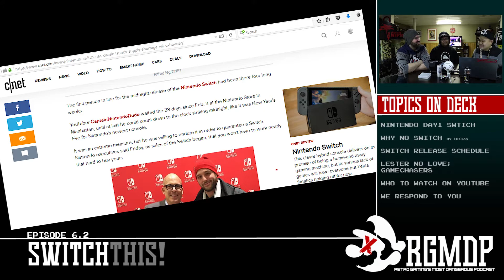SWITCH THIS! - RGMDP 6.2 Full Episode - Day 1 Switch, Gamechasers and more!)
We sit down the day after the Nintendo Switch released and discuss why we didn't get one and why you shouldn't either! =D (but do what you want!) We also chat about the Game Chasers, Bandwagon Retro Collectors and more! Check it out